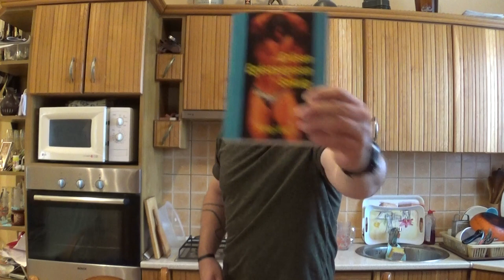189. Izotóniás sportital készítése házilag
Egy jó ismerősöm könyvéből szedtem, és beleegyezésével teszem közzé a legegyszerűbben elkészíthető, és legolcsóbb izotóniás sportital receptjét. Nem kell hozzá más, mint víz, gyümölcslé, szőlőcukor és só. Ha valaki sportol, elengedhetetlen a motiváció megőrzése és a teljesítmény hanyatlásának kivédése érdekében a megfelelő energizáló elemekkel ellátott folyadék pótlása.

A könyv, amire hivatkoztam: Fülöp László: ERŐSEN EGÉSZSÉGESEN SOKÁIG ...nagyon színvonalas életmód-tanácsadásnak minősülő tartalommal.

edzés, kiszáradás, sóhiány, izomgörcs, fitnesz, vádligörcs, szívgörcs, életmódváltás, energizálás,